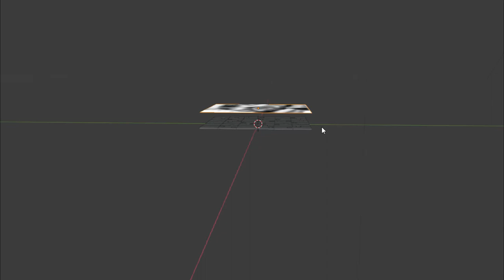Porsche toy car - photo to 3D designed and 3D printed Jigsaw Puzzle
Here is my fourth jigsaw puzzle I've created using a photo of a Porsche GT2 RS toy car and 36 3D printed puzzle pieces designed in Blender software.